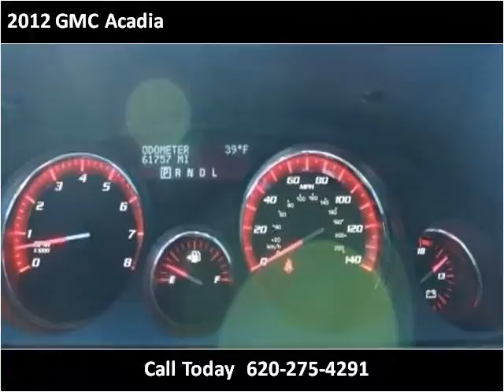2012 GMC Acadia Used Cars Garden City KS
This 2012 GMC Acadia is available from Western Motor Honda .